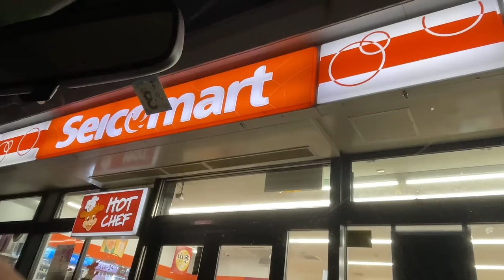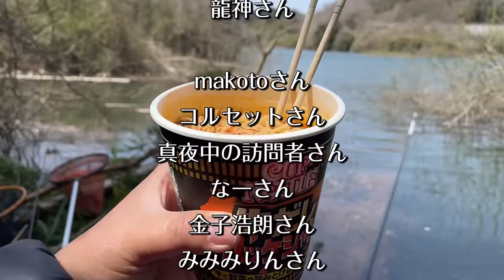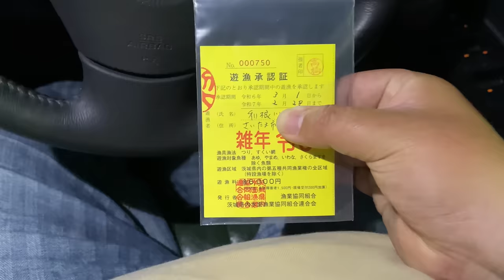巨べらの棲む藤井川ダムで尺半狙いのへらぶな釣り【茨城県城里町 藤井川】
春のお祭りのっこみのシーズンになりました
茨城県城里町、ホロルの湯すぐ近くにある藤井川ダムで今年も巨べらを狙います
鯉にも負けないガチガチの竿を使って接近戦！